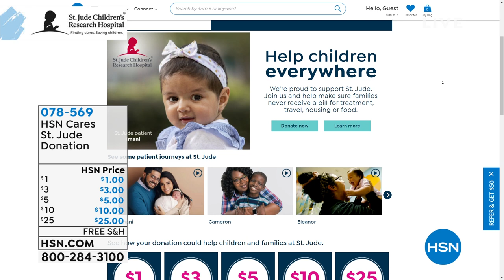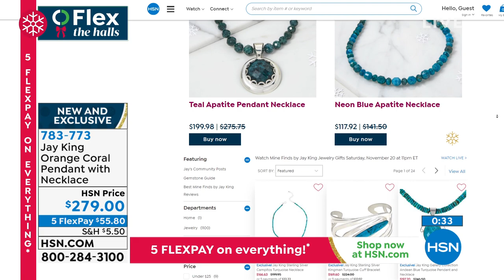HSN | Mine Finds by Jay King Jewelry Gifts 11.20.2021 - 11 PM